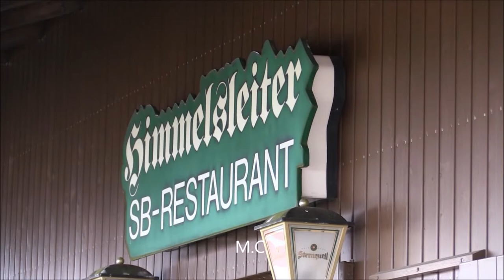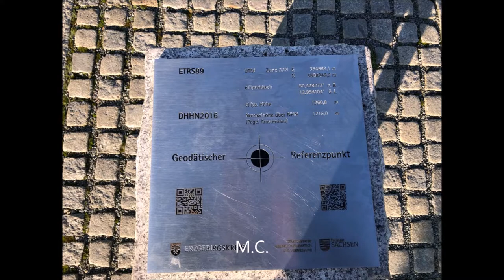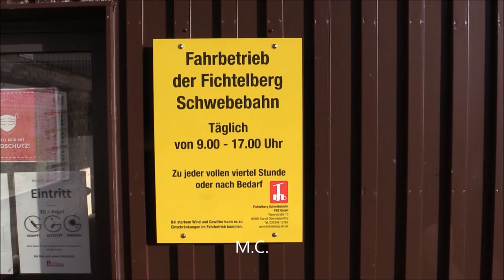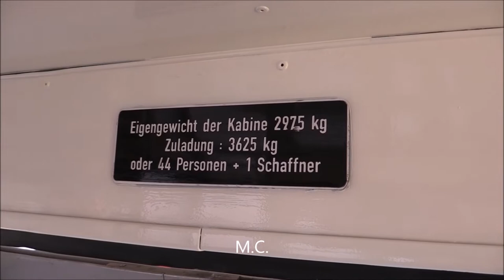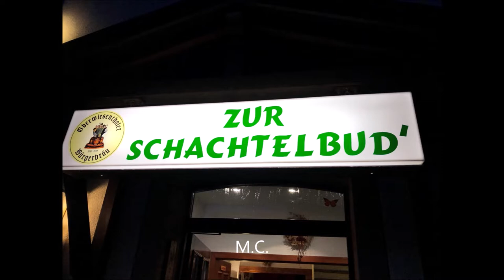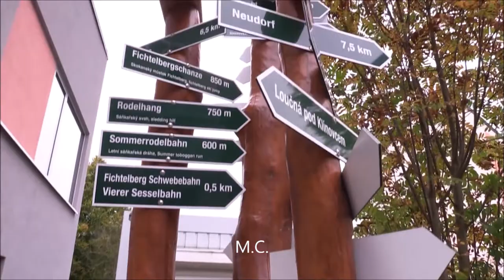Oberwiesenthal - Oktober 2021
Oberwiesenthal im Oktober 2021, Vierer-Sessellift, Fichtelberg, Fichtelbergbahn, Restaurants, Geschäfte, Fichtelberg-Schwebebahn etc.